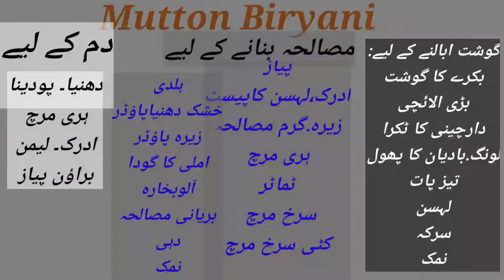Mutton Biryani ki Recipe|| mutton biryani by man o salwa#2022#